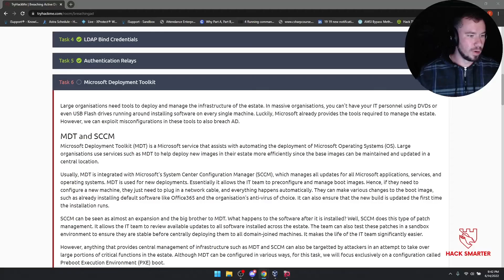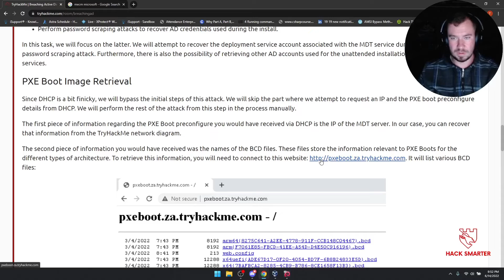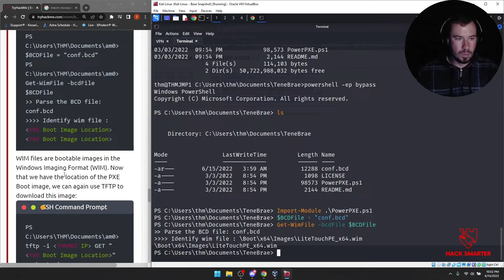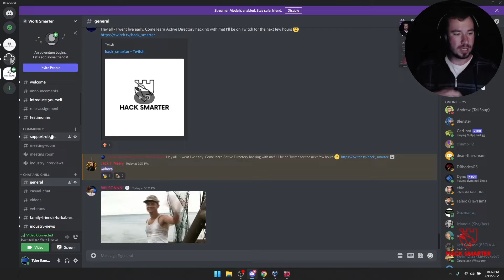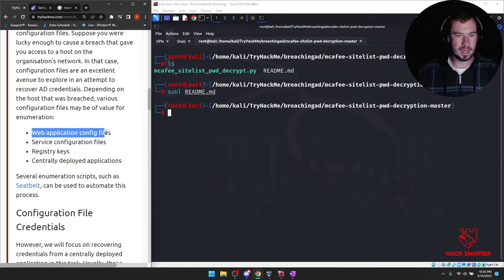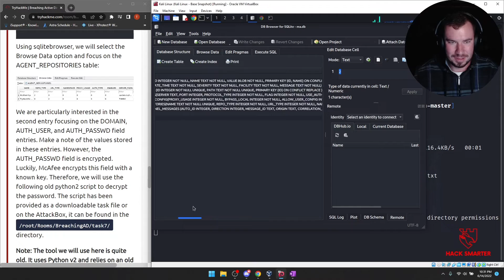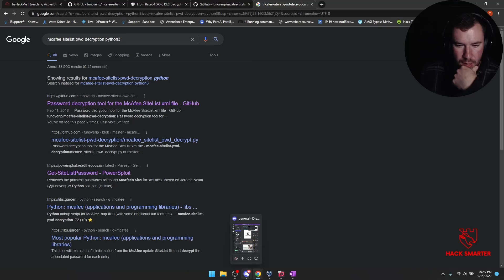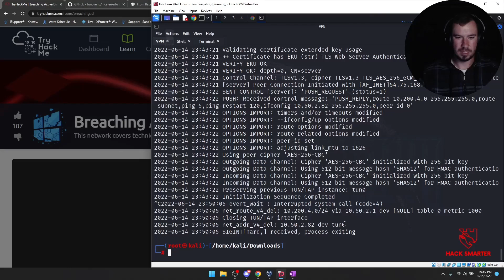Breaching AD - Part 2 - [TryHackMe - LIVE!]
This is a recent live stream from the "Hack Smarter" Twitch channel In this stream, I finish working through the "Breaching AD" room on TryHackMe.

We cover the following topics:
- Exploiting a PXE Boot Configuration File
- Utilizing Microsoft Deployment Toolkit for hacking (MDT)
- Decrypting the password for McAfee to steal service account credentials